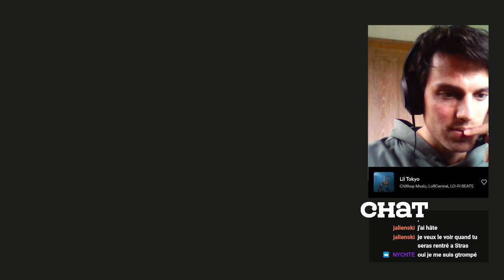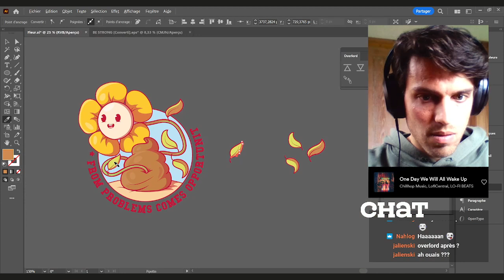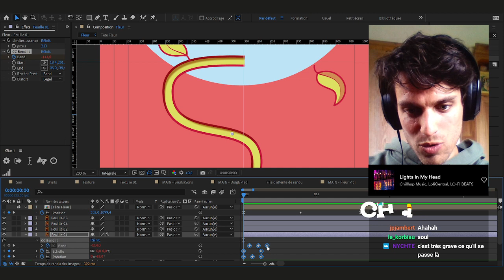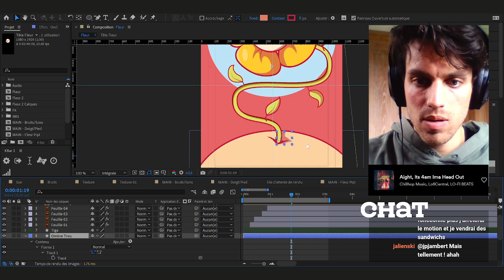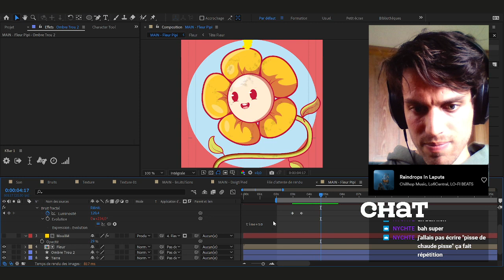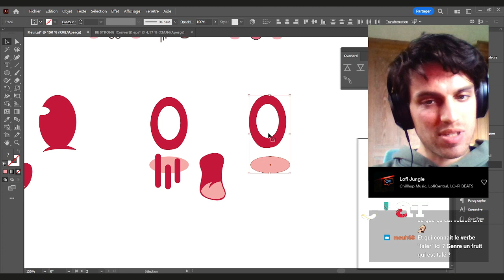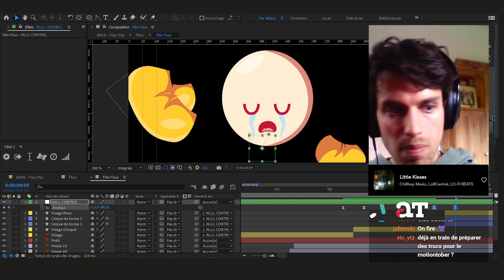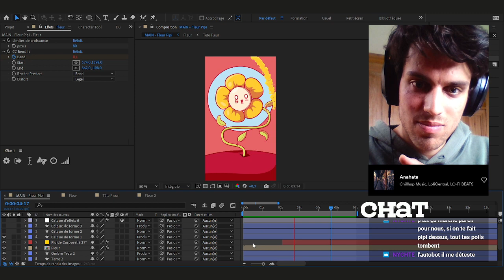Punchline #02 - Seth Gueko - Golden Shower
Dans cette série, on anime des punchlines de rap français !
Mets tes punchlines favorites en commentaires :)

00:00 - Intro
06:14 - Préparation Illustrator
41:09 - Animation sur After Effects
03:05:35 - Résultat final

José LO-BRUTTO